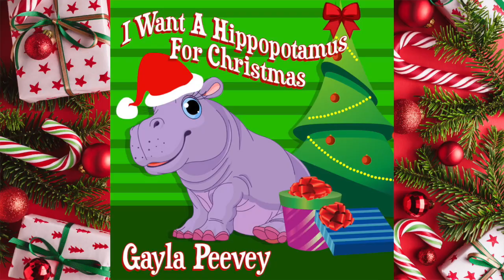These are a few if my favorite things... & completing the gym | vlogmas day 5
Let's talk holiday favorites! I finish the gym and we do a 5k!